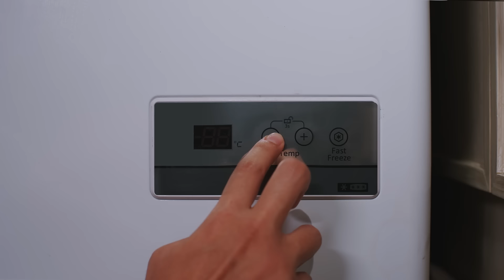กักเก็บความสดของวัตถุดิบด้วยตู้แช่ฝาทึบ 2 ระบบจาก Haier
กักเก็บความสดของวัตถุดิบด้วยตู้แช่ฝาทึบ 2 ระบบจาก Haier รุ่น HCF-350DP ที่ปรับได้ทั้งแช่เย็นและแช่แข็ง ผนังภายในทำจากวัสดุ PCM ช่วยเก็บความเย็นได้ดี สามารถทำอุณหภูมิได้ตั้งแต่ 10°C ถึง -30°C 💙